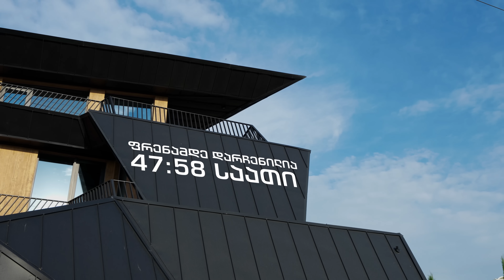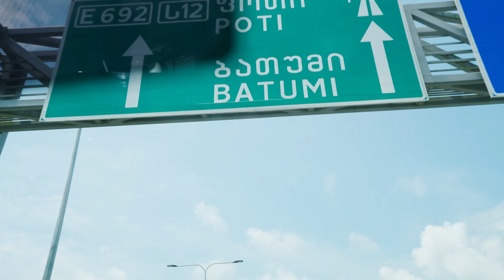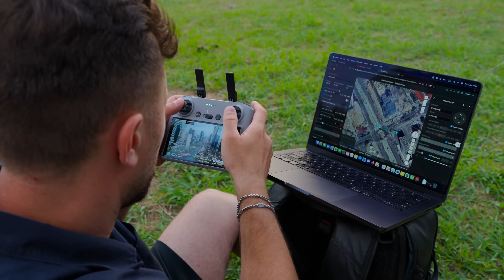500 ბუშტი VS გიგანტური დრონი | DJI Flycart-ის რთული მისია ბათუმში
ესეც @coptertechdji2249 -ის გუნდი გამოცდა ბათუმში, სადაც ჩვენი მისია Flycart-ის დახმარებით ცაში 500 ბუშტის აწევა იყო. თუ თქვენც გაქვთ მსგავსი საინტერესო იდეები და არ იცით როგორ განახორციელოთ, დაგვიკაბვშირდით;

🎥 ტექნიკა:
Sony a73
Sony Fs5